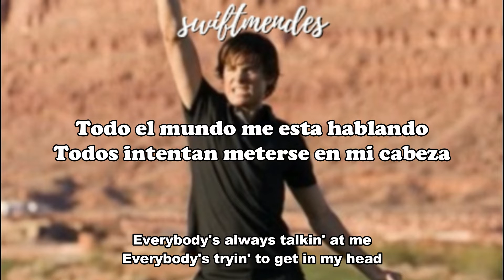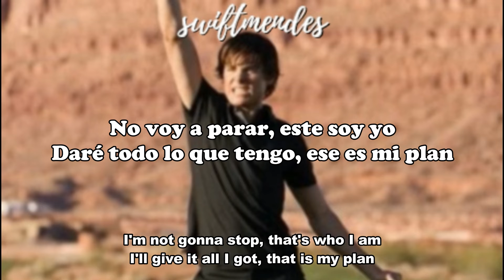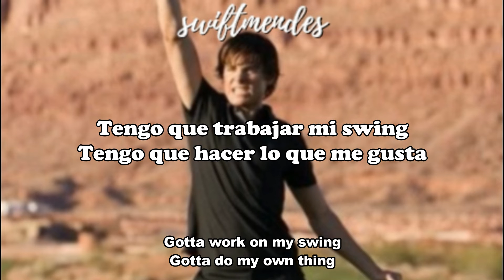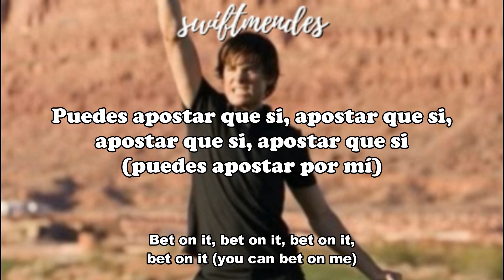[sub. español / inglés] Zac Efron - Bet on It | High School Musical 2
Artista: Zac Efron
Película musical: High School Musical 2
Fecha de lanzamiento: 2007